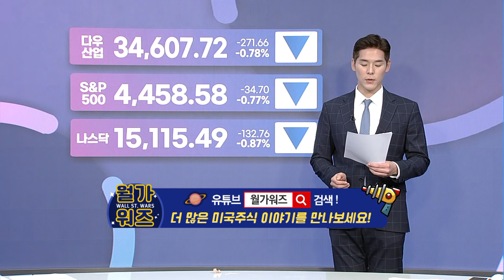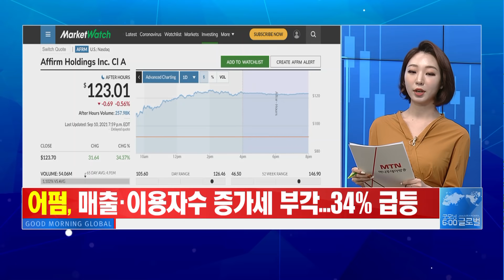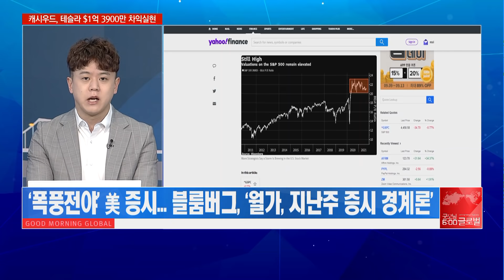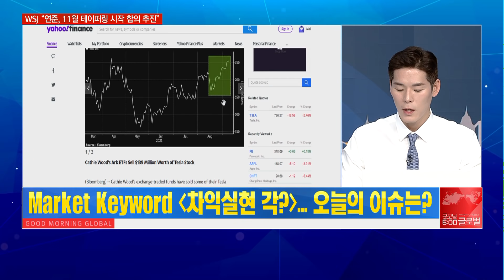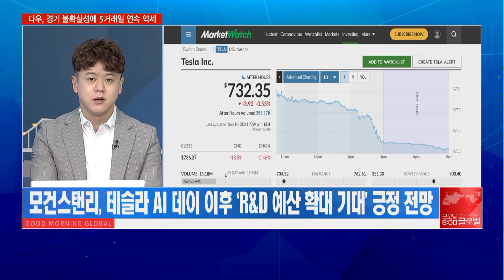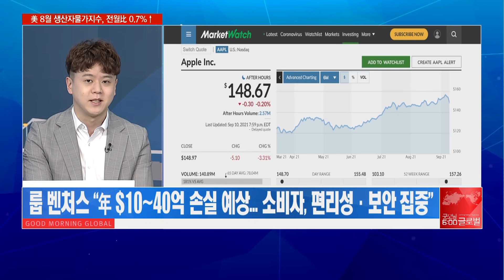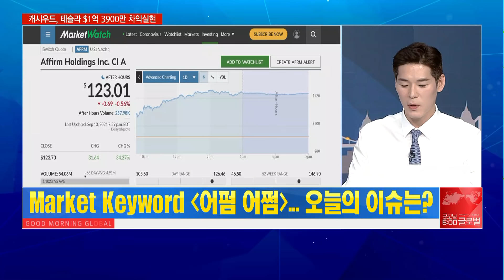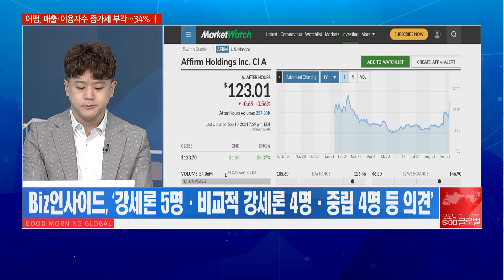[애프터 마켓] ‘폭풍전야’ 美 증시 피할 수 없는 ‘그것’ 오나?! / 머니투데이방송 (증시, 증권)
09/13 굿모닝 6:00 글로벌

▶ Market Keyword '폭풍전야'
- 모건스탠리·씨티·도이체방크 등 ‘美 증시 조정 우려’ 전망 가세
- 현재 美 증시 밸류, 역사적 수준 대비 극단적 고평가
- 美 개인투자자협회 조사, 강세론 비율 43.4→38.9% 하락

▶ Market Keyword '차익실현 각?'
- 캐시우드 ARK ETFs, 테슬라 $1억 3900만 ‘차익실현’
- 캐시우드, 여전히 테슬라 $40억 보유… 차익실현 비중 3% 불과
- 테슬라 주가 변동성 활용 트레이딩 전략 내세운 캐시우드

▶ Market Keyword '대장주 너마저…'
- 美 연방법원 “더 이상 외부결제 금지 못 한다” 판결
- 개발자들, 이번 판결 통해 웹사이트 직접 연결 후 구독료 수취 가능
- 12월부터 법원 명령 적용… 실제 시행 여부 관건

▶ Market Keyword '어펌 어쩜'
- 어펌, 아마존 파트너십·실적 호재 2연타… 2주 만에 88%↑
- 아마존 파트너십 미반영… ‘프라임 고객 2억’ 폭발적 성장 기대
- 모건스탠리·RBC·BofA 등 어펌 목표주가 일제히 상향 조정